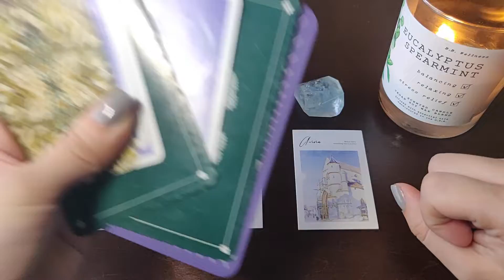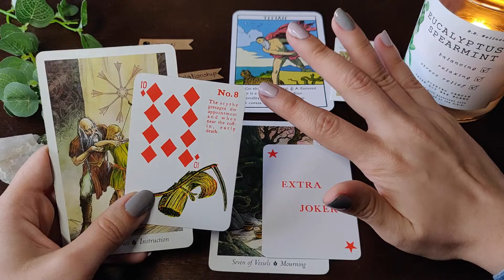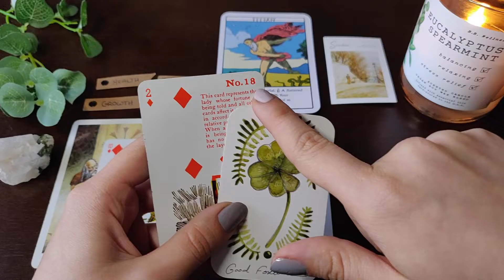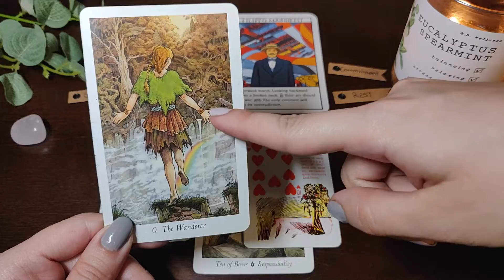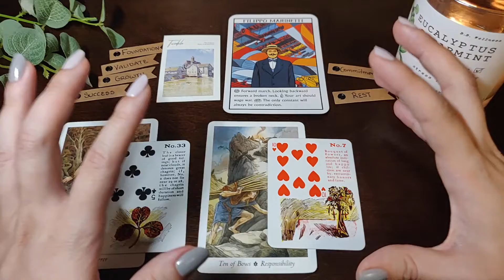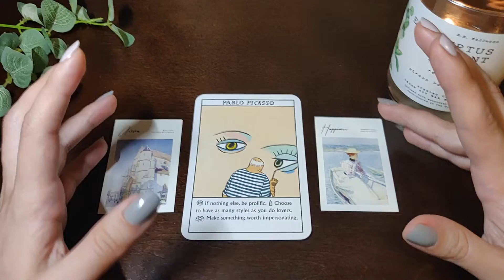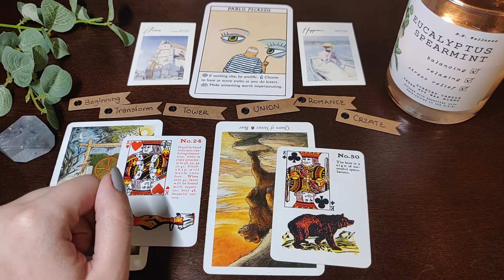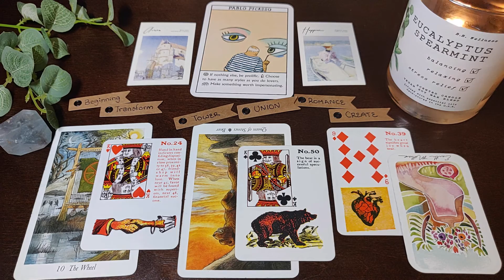MAY 2021 In-Depth Tarot Reading | A Sneak Peek to Prep for the Month | Your Heads Up From Spirit *.✧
Hello! My name is Kim. Thank you for joining!*✭˚･ﾟ

Remember, nothing is set in stone. We do not predict the future, for the making of the future is in one’s hands. This is only a map. A suggestion. A perspective into a situation. If you do not resonate with what has been said here then discard it. If you do not like what you see but it rings true to you, then change it. It’s all up to you. No one and nothing can take the power of writing your own story away from you. Please, I ask that you do not use these readings to make any important legal, medical or financial decisions. All readings should be treated as entertainment purposes only and should never replace professional advice.
*✭˚･ﾟ

Let Hope, Love and Magic be always our faithful companions through the unknown. –Kim  *✭˚･ﾟ

DECKS USED:
Oracle Deck: Art Oracles by Katy Tylevich and Mikkel Sommer.
Tarot Deck: The Wildwood Tarot by Mark Ryan and John Matthews
Oracle Deck: Roots & Wings Pocket Oracle by Katharine Ryalls

EXTRA DIVINATION TOOLS USED:
Post Cards: Impressions Gallery (Lomo Cards)
Handwritten Key Words